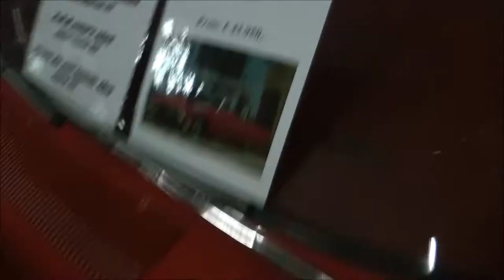Ford Thunderbird cabrio 1963 rough start